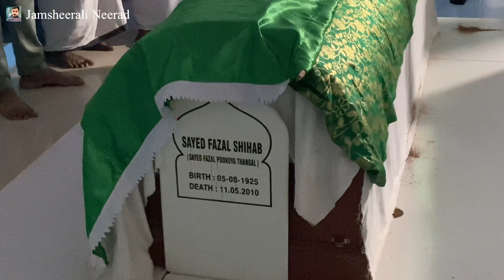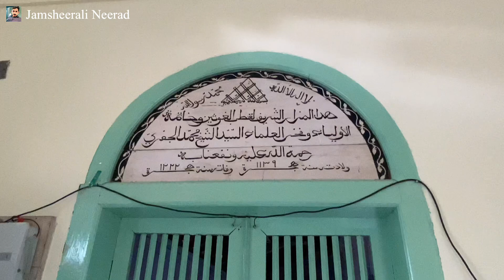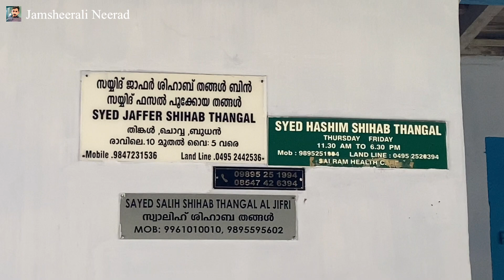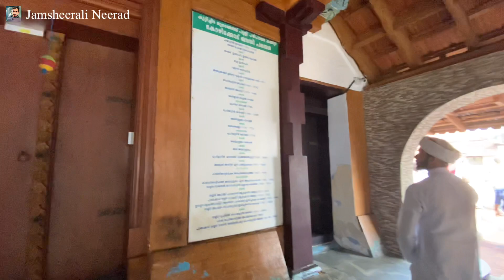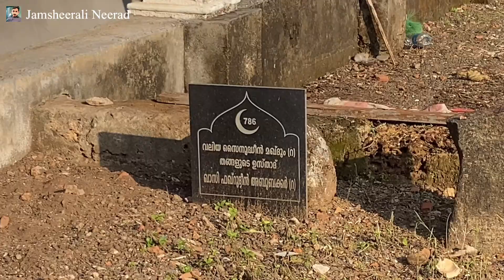കേരളത്തിലെ ജിഫ്രി തങ്ങന്മാരുടെ വല്ല്യുപ്പയായ ശൈഖ് സയ്യിദ് ജിഫ്രി തങ്ങളുടെ ചരിത്രം